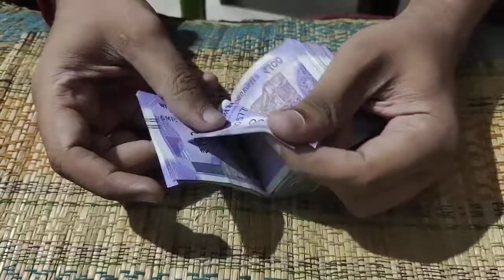Rupee count machine..